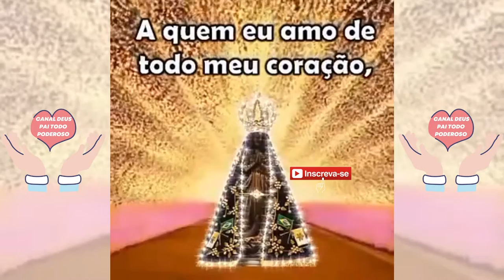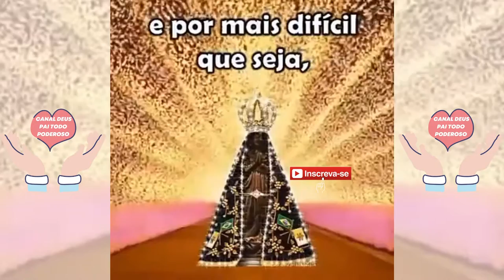Oraçao de Nossa Senhora Aparecida!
Oração de Nossa Senhora Aparecida!

Conheça Passo a Passo Definitivo Para Ter um Relacionamento Diário e Sólido Com DEUS!

Nossa Senhora Aparecida! Ó incomparável Senhora da Conceição Aparecida.

Mãe de meu Deus, Rainha dos Anjos, Advogada dos pecadores, Refúgio e Consolação dos aflitos e atribulados.

​Ó Virgem Santíssima, cheia de poder e bondade, lançai sobre nós um olhar favorável, para que sejamos socorridos em todas as necessidades.

​Lembrai-vos, clementíssima Mãe Aparecida, que não se consta que de todos os que têm a vós recorrido, invocado vosso santíssimo nome e implorado vossa singular proteção, fosse por vós algum abandonado.

​Animado com esta confiança a vós recorro: tomo-vos de hoje para sempre por minha Mãe, minha protetora, minha consolação e guia, minha esperança e minha luz na hora da morte.

Assim pois, Senhora, livrai-me de tudo o que possa ofender-vos e a vosso Filho meu Redentor e Senhor Jesus Cristo. Virgem bendita, preservai este vosso indigno servo, esta casa e seus habitantes, da peste, fome, guerra, raios, tempestades e outros perigos e males que nos possam flagelar.

​Soberana Senhora, dignai-vos dirigir-nos em todos os negócios espirituais e temporais; livrai-nos da tentação do demônio, para que, trilhando o caminho da virtude, pelos merecimentos da vossa puríssima Virgindade e do preciosíssimo Sangue de vosso Filho, vos possamos ver, amar e gozar na eterna glória, por todos os séculos dos séculos.

​Amém. Nossa senhora Aparecida, Rogai po nós!

➡️ livrai-nos da tentação Nossa senhora Aparecida, Rogai por nós!

➡️ Neste link você poderá aprender tudo sobre como trabalhar pela Internet